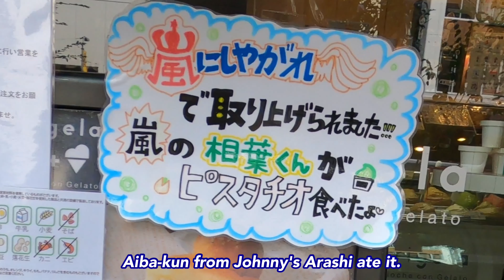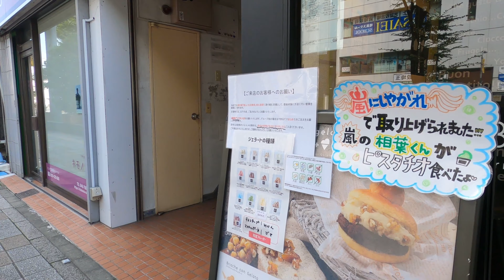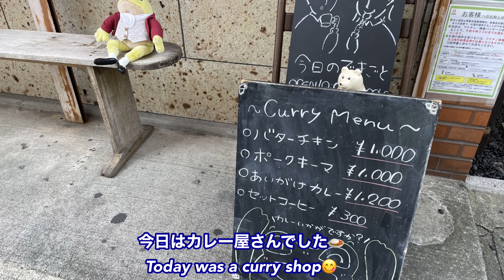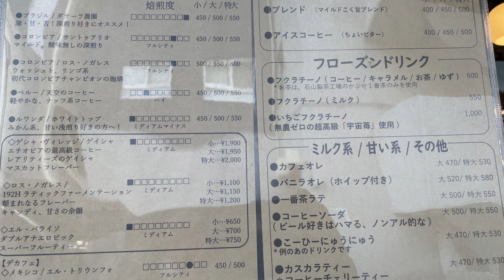【大宮】4K /Omiya street food/大宮で食べ歩き【Saitama】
We walked around the east exit of Omiya Station and ate delicious food.
大宮駅東口で食べ歩きをしました。

0:00 オープニング/Opening
0:21 大宮駅東口スタート/Omiya Station East Exit Start
2:24 大宮門街/Omiya Kadomachi
5:07 ジェラート/Gelato
8:42 シェアキッチン/Shared kitchen
8:58 キャラメルフクラチーノ/Caramel Fukura cino
12:05 Bibli
13:22 だんご/Dango
16:34 ベーグル/Bagel
17:47 食べてみた♬/I tasted it♬
20:27 手焼きせんべい/Hand-baked rice crackers
21:14 一宮通り/Ichinomiya street
21:47 珍楽/Chinese restaurant
27:20 一番街/Ichibangai
30:03 エンディング/Ending